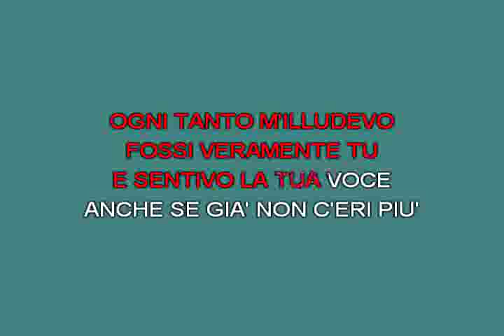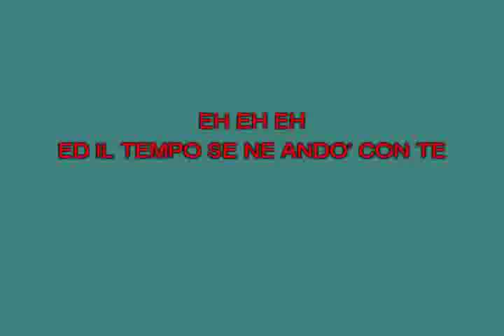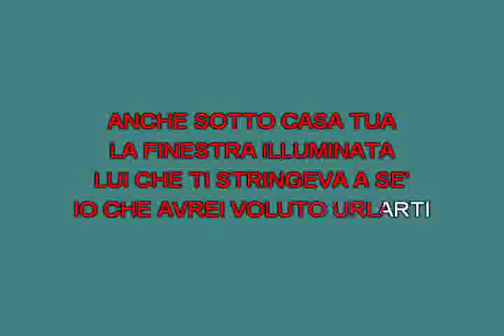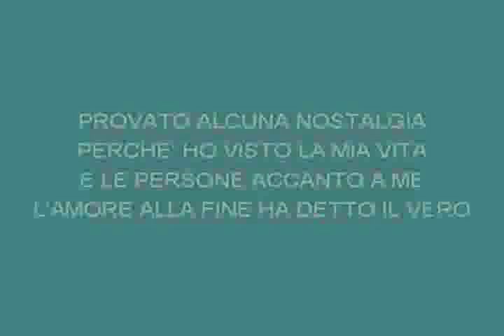Ritorner Pezzali Max [karaoke] [karaoke]